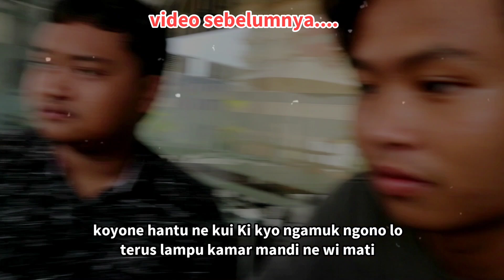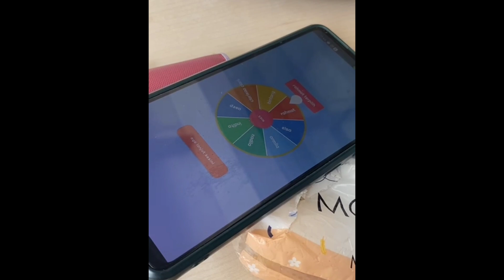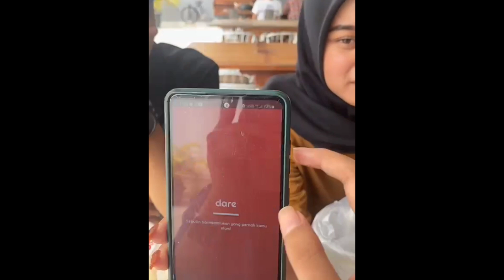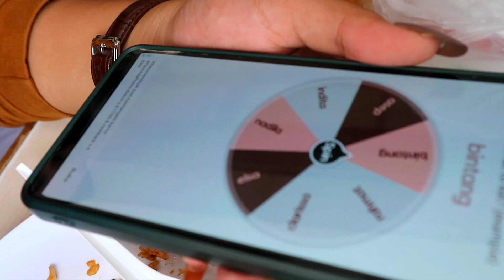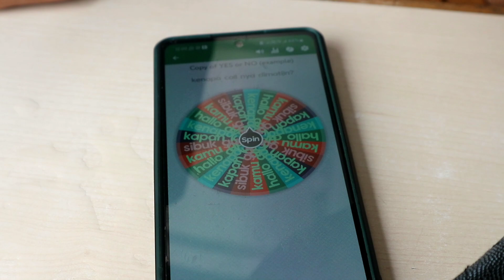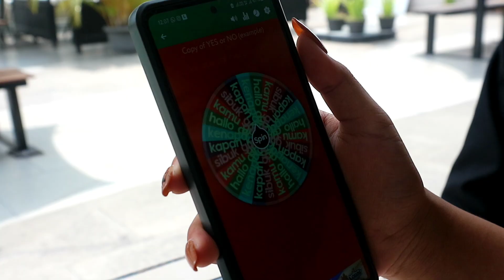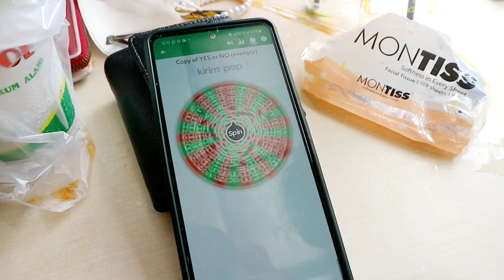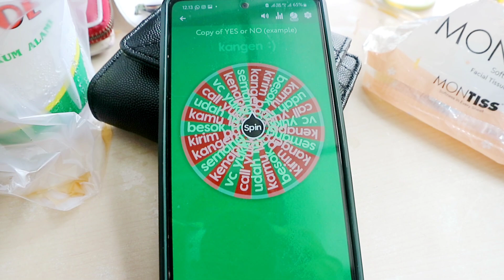Truth Or Dare Challenge !!! With my Friends🤡